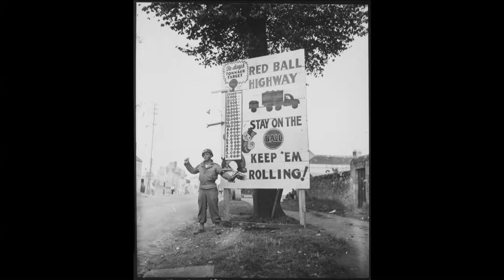Nathaniel Johnson Story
Nathaniel Johnson is a World War II Veteran who was at Normandy on D-Day. He had a critical role in the outcome of the battle.